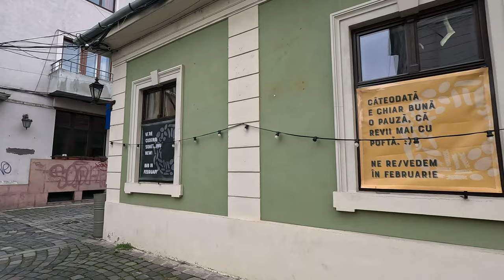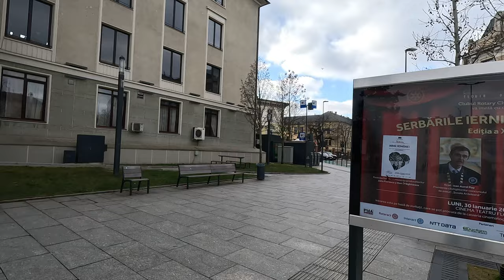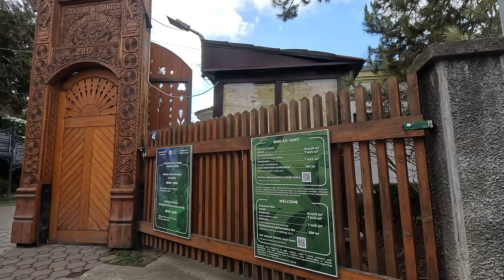GH. BARITIU - EMIL ISAC - VICTOR BABES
GH. BARITIU - F. D. ROOSEVELT - VIRGIL FULICEA - EMIL ISAC - GH. SINCAI - NAPOCA -CLINICILOR- VICTOR BABES - ION CREANGA - REPUBLICII